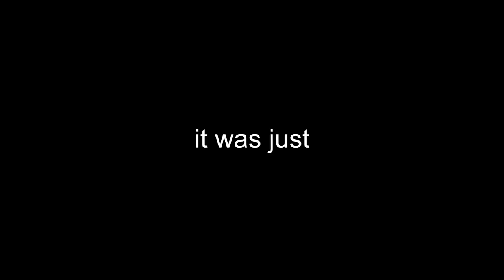Taste my Divine Glory = WIN!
Back with some more Dragon Ball FighterZ. This time i'm using Goku Black Rose, i recently just picked him up and i'm having a blast! I'm not sure why he's "considered low tier" maybe i need to play the game more to understand but i don't really care about tier lists. He's fun and he works for me. So yeah.

still need to learn some optimal combos reeeee!

also best dragon ball game right now.

Track: Axile - Anymore (feat.  Kaine) [Magic Free Release]

Track: BIOJECT & Besomorph & E.P.O - Stuck Inside [Magic Release]

- Monkey 🐒